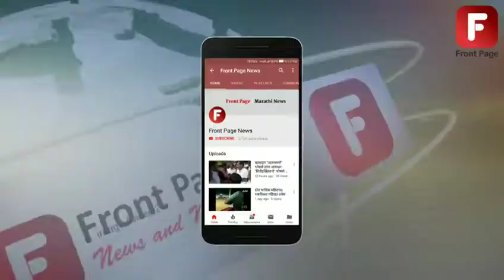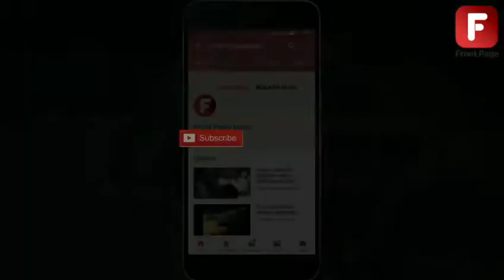कोल्हापुरात युवक काँग्रेस आक्रमक; सुब्रह्मण्यम स्वामीची पोस्टर्स जाळली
सतेज औंधकर, कोल्हापूर
      काँग्रेसचे नेते राहुल गांधी यांच्याबद्दल आक्षेपार्ह टीका करणाऱ्या सुब्रह्मण्यम स्वामी यांचा आज कोल्हापुरात निषेध व्यक्त करण्यात आला आहे. कोल्हापूर युवक काँग्रेसचे तौफिक मुल्लानी यांच्या मार्गदर्शनाखाली युवक काँग्रेसच्या पदाधिकाऱ्यांनी येथील दसरा चौकात सुब्रमण्यम स्वामी यांचा निषेध व्यक्त केला. यावेळी सुब्रमण्यम स्वामी यांच्या विरोधात जोरदार घोषणाबाजी करत त्यांचे पोस्टरही जाळण्यात आहे.

चार दिवसांपूर्वी एका मासिकात सुब्रमण्यम स्वामी यांचा लेख प्रसिद्ध झाला होता. त्या लेखात सुब्रमण्यम स्वामी यांनी काँग्रेस नेते राहुल गांधी यांच्या संदर्भात वादग्रस्त विधान केले होते. लेखात ते म्हणाले होते की, राहुल गांधी यांना अंमली पदार्थांचे  व्यसन आहे. त्यांच्या या विधानानंतर देशभर संतापाची लाट उमटलीय. सुब्रमण्यम स्वामी यांच्या वक्तव्यामुळे काँग्रेस नेते राहुल गांधी यांच्यासह पक्षाची बदनामी झाल्याचा आरोप सुद्धा यावेळी काँग्रेस कार्यकर्त्यांकडून करण्यात आला. या आक्षेपार्ह विधानामुळे कॉंग्रेसच्या प्रत्येक कार्यकर्त्याला अपमानित वाटू लागल्याने आज कोल्हापुरात युवक काँग्रेसच्या कार्यकर्त्यांनी एकत्र येऊन जोरदार घोषणाबाजी करत सुब्रमण्यम स्वामी यांचे पोस्टर जाळले.